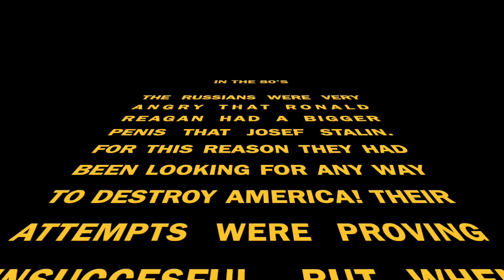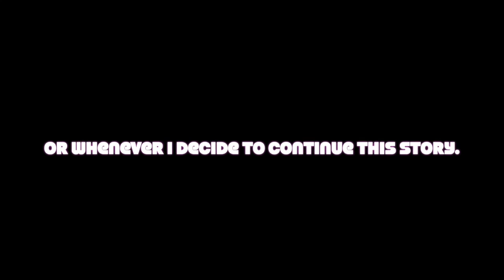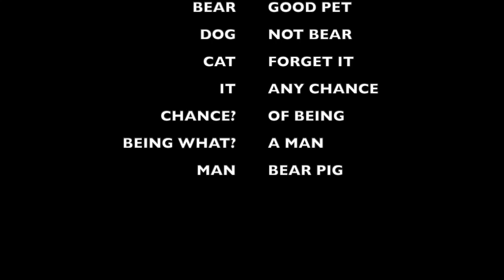THE BIG KARL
This video is about THE BIG KARL